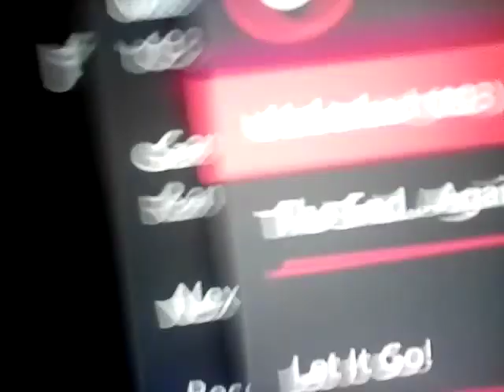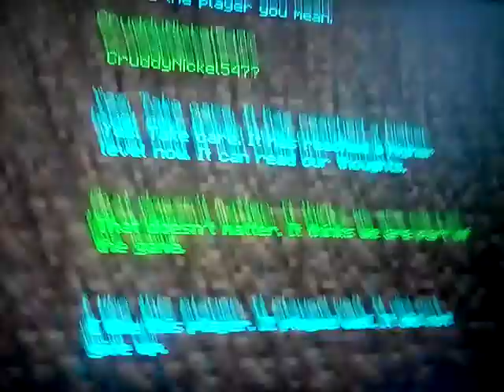I COMPLETED ALL MINECRAFT ACHIEVEMENTS?!